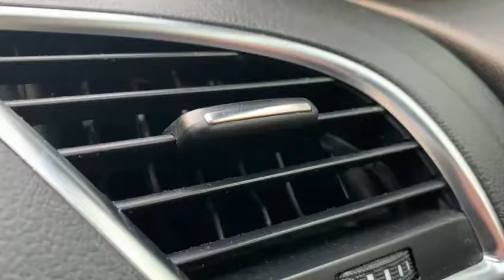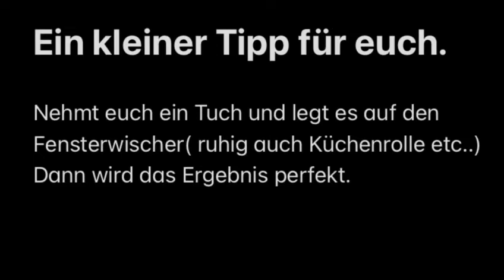Frontscheibe und Heckscheibe ganz einfach reinigen - Frontscheibe von innen ohne Mühe wieder sauber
Moin zusammen,

In diesem Video zeige ich euch wie ihr ohne große Mühe eure Frontscheibe von innen reinigen könnt.